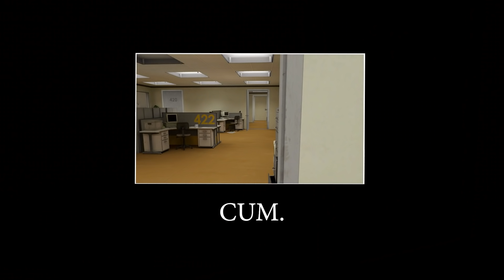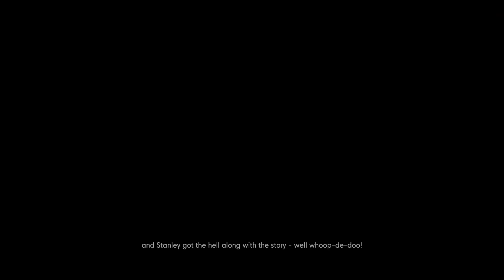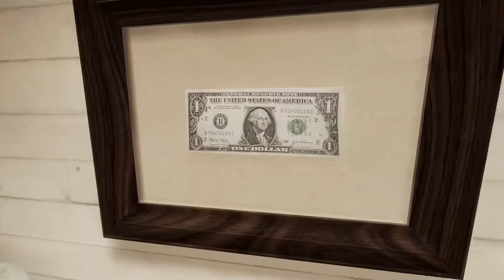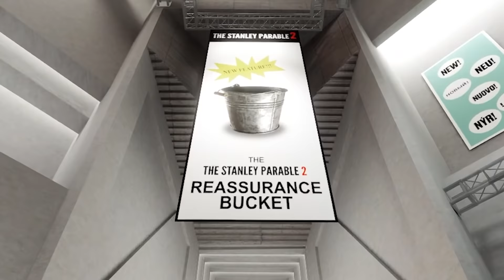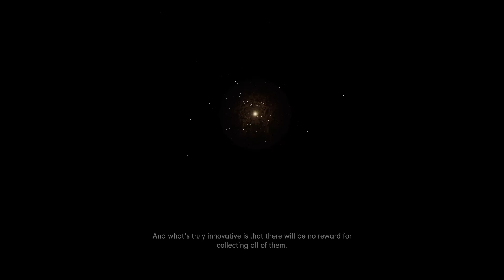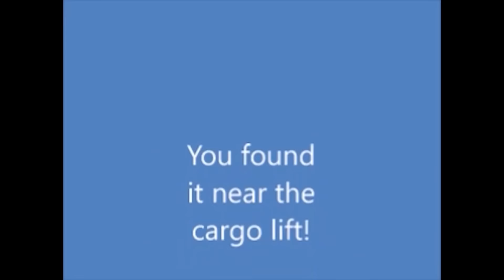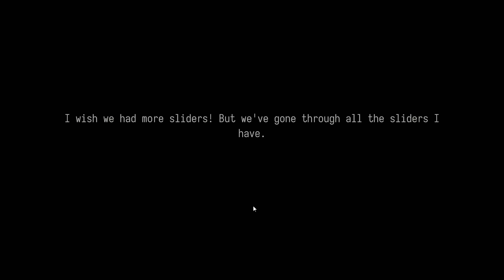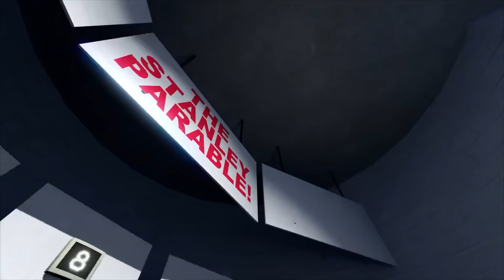The Shenpai Parable: Ultra Deluxe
Clocking in for a regular day at the office, nothing is wrong, I have a lovely job, a lovely wife, a lovely life.

Wait...

 I'm not married.